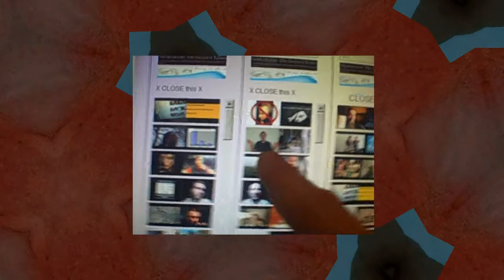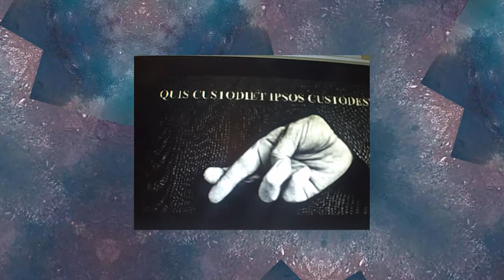Virtue just one means to the productive end